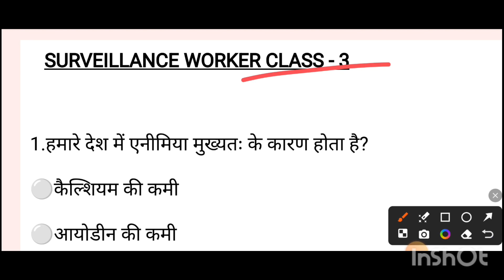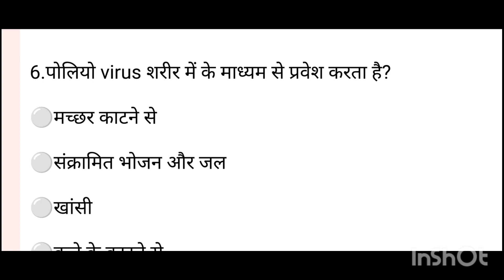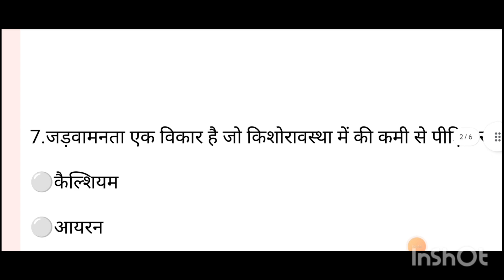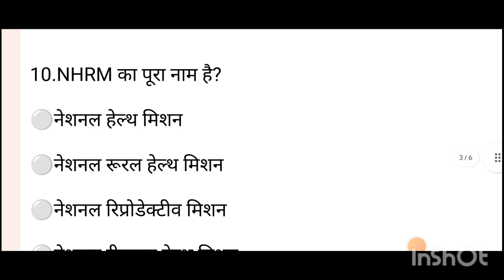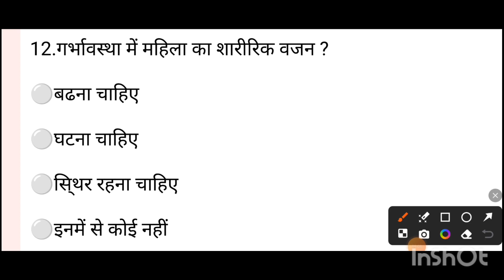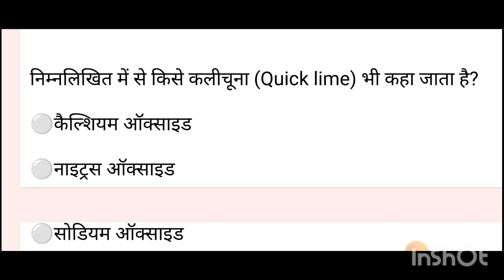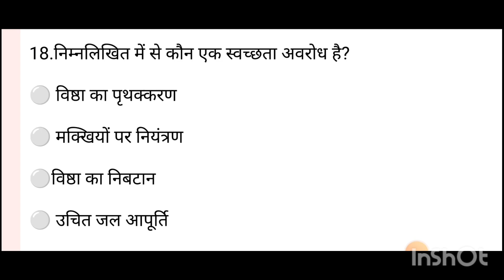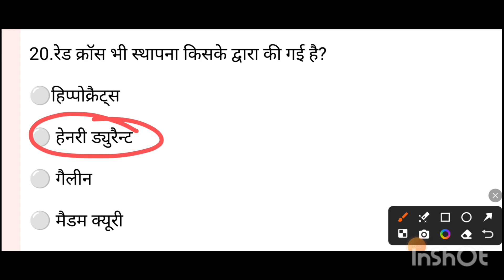DSSSB SURVEILLANCE WORKER CLASS- 3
In this video we will be discuss about Sanitary Inspector study material, mock test, mcq etc.

Contact Google Form For Sanitary Inspector Candidates-

aiims sanitary inspector,hsi health sanitary